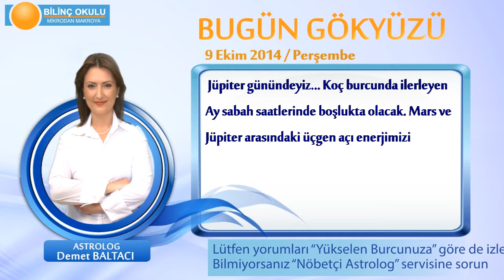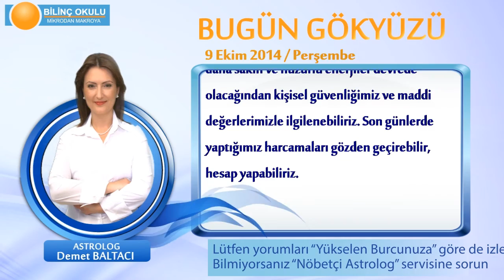İKİZLER Burcu, GÜNLÜK Astroloji Yorumu,9 EKİM 2014